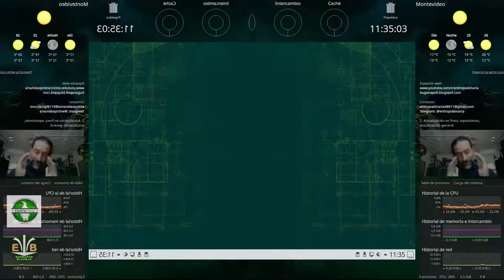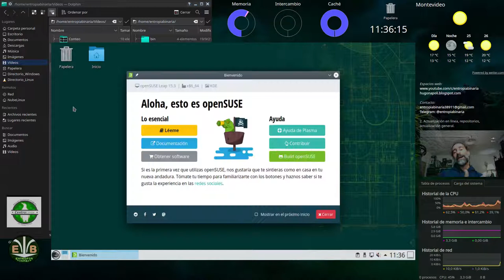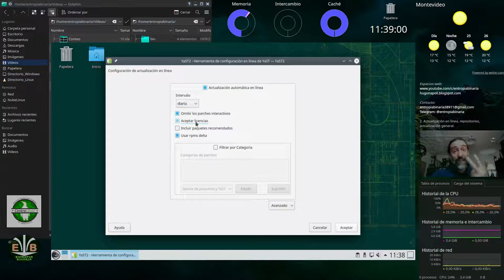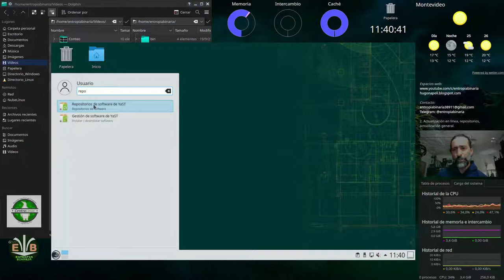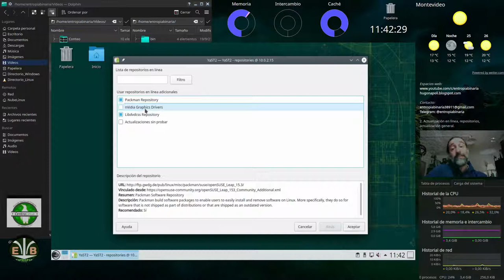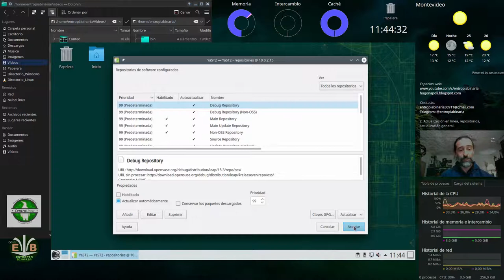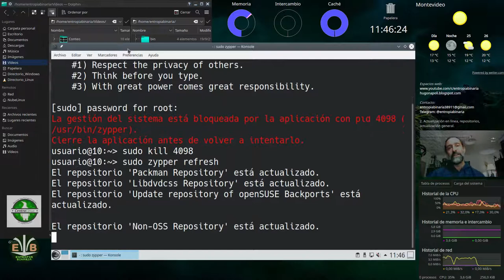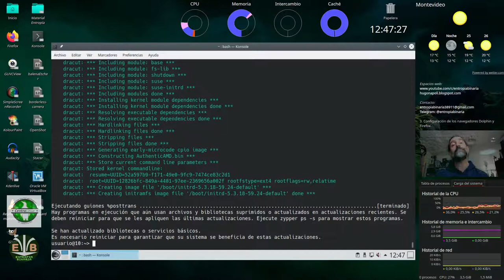Configuración de KDE en OpenSuse II: actualización en línea, actualización general, repositorios.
La importancia de la configuración de la actualización en línea, elección correcta de los repositorios más convenientes, actualización general del equipo.